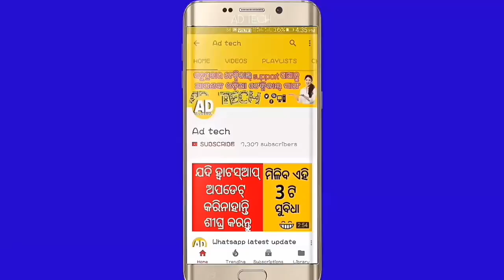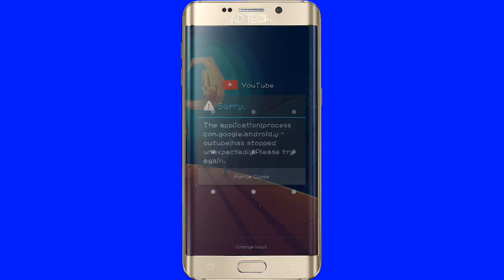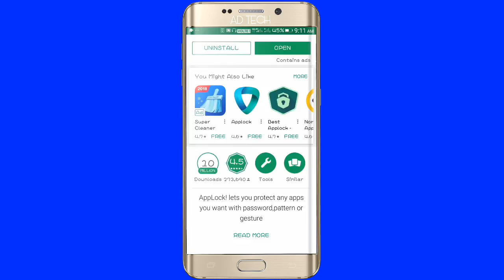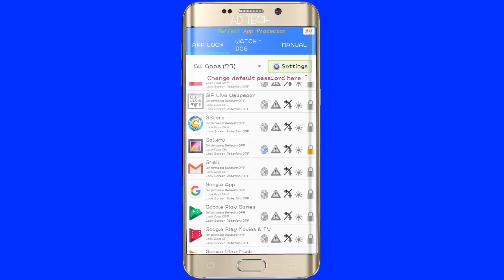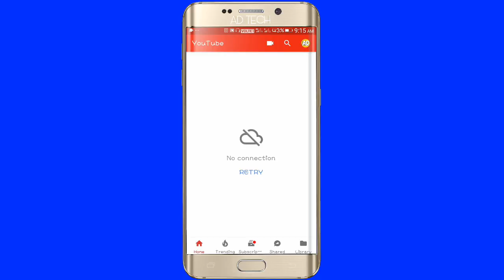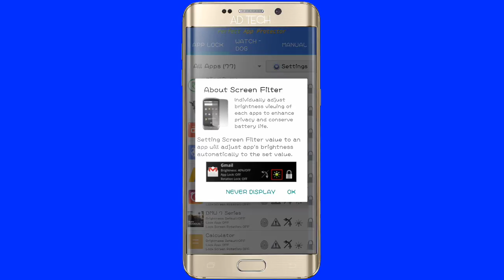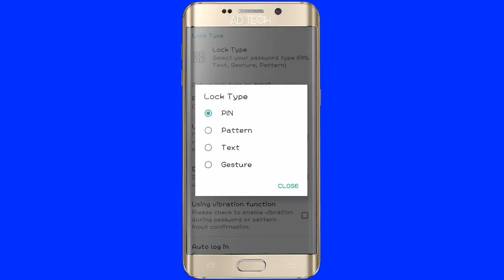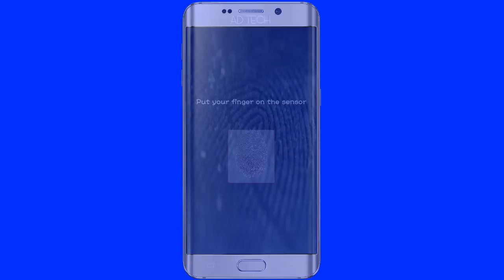Best app lock || Lock any apps with password,pattern or gesture || Odia ✔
Perfect AppLock! lets you protect any applications you want with PIN, Pattern or Gesture. You can lock: Whatsapp, Facebook, Twitter, Skype, SMS, Email, Gallery, Camera , Settings and any apps you choose.

Fake Popup : Displays fake error message when locked app is launched.

App link

Background Music